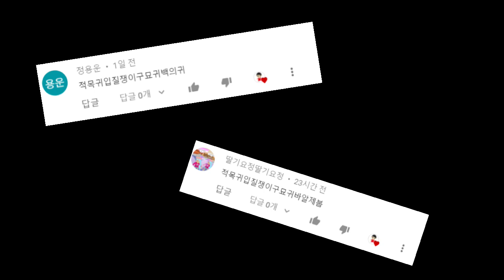시청자가 뽑은 승자는? 신비아파트 내맘대로 배틀송 4탄 ♬ 향랑각시 추파카브라 포자귀 충목귀 강시 웬디고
시청자가 뽑은 승자는? 신비아파트 내맘대로 배틀송 4탄 ♬ 향랑각시 추파카브라 포자귀 충목귀 강시 웬디고  | 어린이 노래 | kids song | 런던키즈

 ▶출처: 투니버스 신비아파트